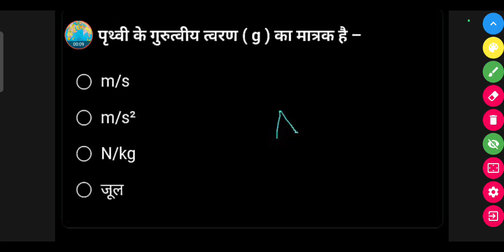पृथ्वी के गुरुत्वीय त्वरण (g) का मात्रक है ?